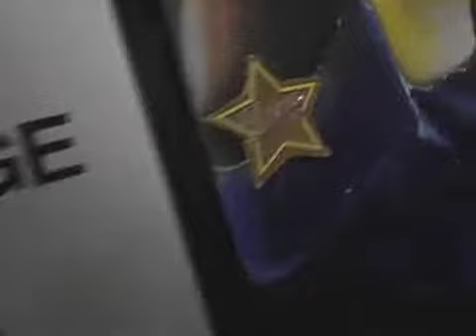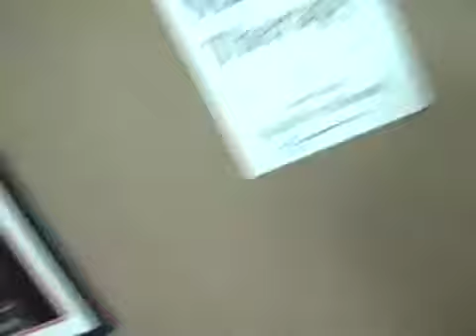Doug Does Touring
Doug Does Touring part 2